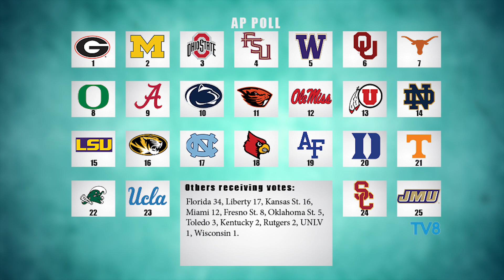TV8 Sports - 10/24/2023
We catch you up on how teams are doing in the Valley for the postseason. VMS soccer wins their first playoff game but falls in their second to be eliminated from this year's state playoffs. A shocking and sad moment for the Gore Rangers who hoped to run it back this year.

We revisit Eagle Valley Volleyball's win over Battle Mountain High in Gypsum. Will the Devils try and Scrimmage with Vail Christian this year or is the valley just too competitive?

Scores around the Centennial State!